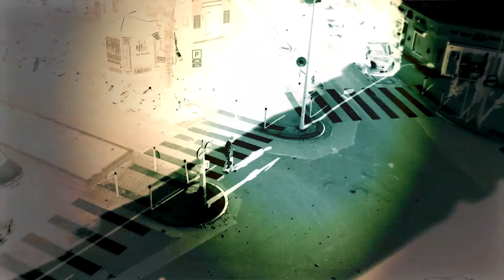JUMEAUX - FIND THE WORDS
This is the official music video for "FIND THE WORDS" by JUMEAUX.  The second single in the series of songs inspired by the novel series THE SECRETS OF THE IMMORTAL NICHOLAS FLAMEL, this song is dedicated to the character JOSH NEWMAN.  For the story behind this music video, more information about the song FIND THE WORDS and much more about JUMEAUX and our work, drop by our blog.